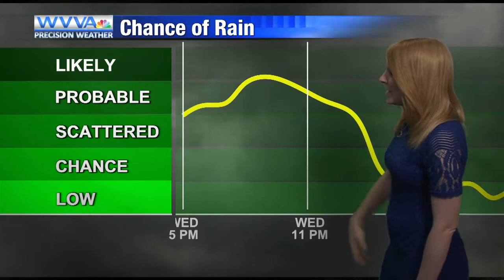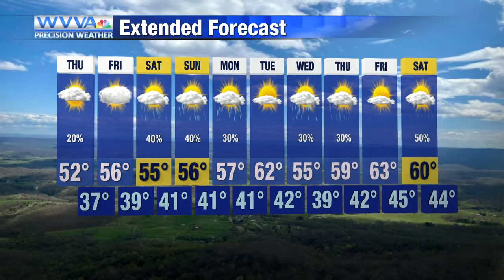Showers tonight to give way to chilly & dry weather tomorrow